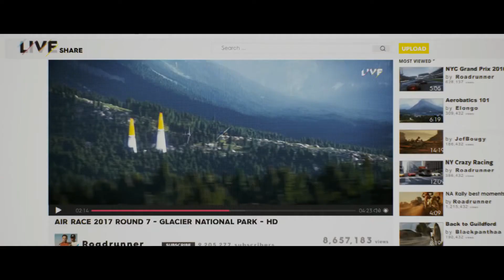Top 5 BEST Upcoming Games 2018 2019 Cinematic Trailers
10 BEST Upcoming Video Game Cinematic Trailers:
1st; Biomutant
2st; Extinction
3st; Beyond Good and Evil 2
4st; The Walking Dead
5st; The Crew 2
 Leave a comments which one of these you like?